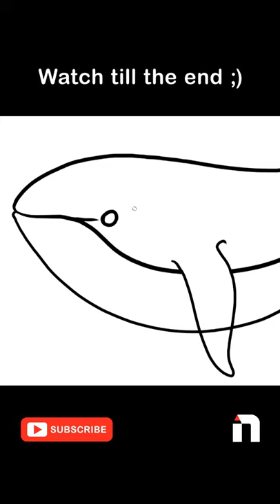How to draw a Whale easy / Drawing tutorial / Easy digital art / cartoon animal / Youtube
Hello guys,
             I am Indraneel Karmakar form "InDrawz". This is short video of my Drawing on YouTube.
             Here's a tutorial on a easy Whale drawing. Here You can watch step by step drawing from line drawing to colour finish.
I think you are enjoying my video and I hope it will help you to draw on digital medium as well as on paper.
I will continue with more drawing, Painting tutorial and entertaining videos with both digital and manual mediums.
Software used: Krita for drawing.